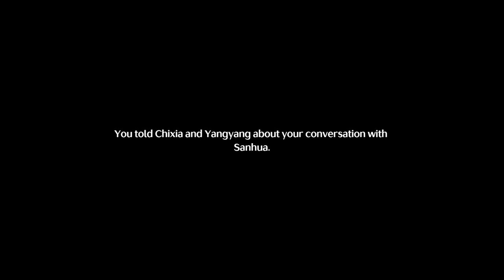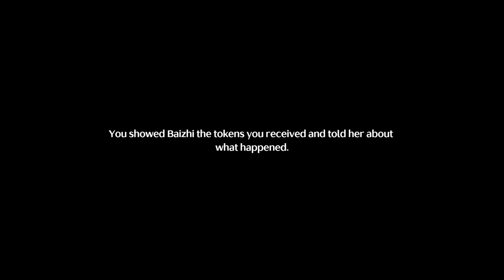Chơi thử Wuthering Waves (Phần 2)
Mời các bạn cùng GameLandVN thưởng thức gameplay của tựa game nhập vai thế giới mở mới ra mắt vào sáng ngày 23/05/2024.